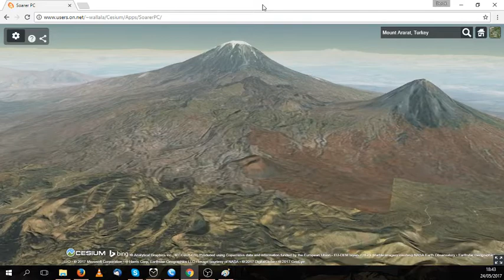Mount Ararat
Mount Ararat, Turkey
Chrome Browser
Logitech Dual Action Controller